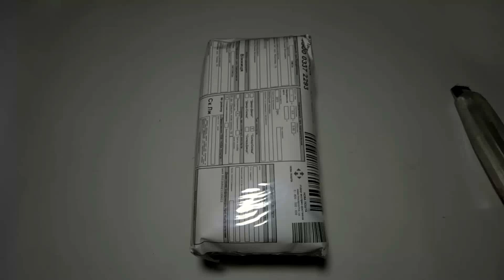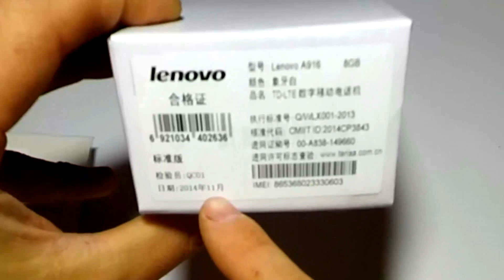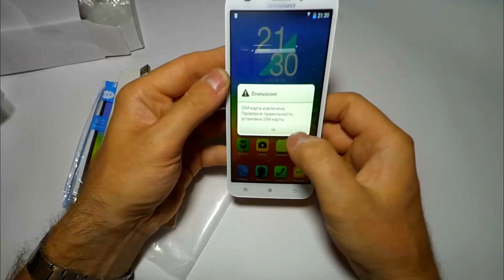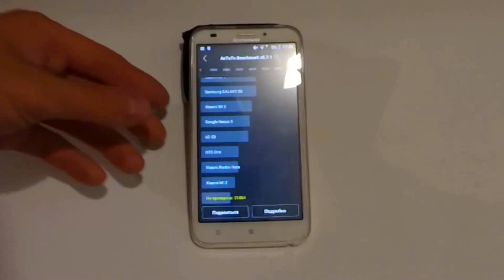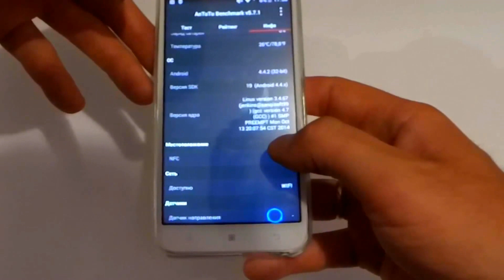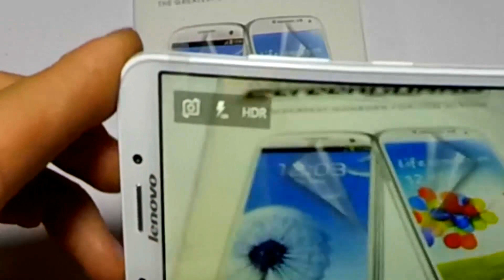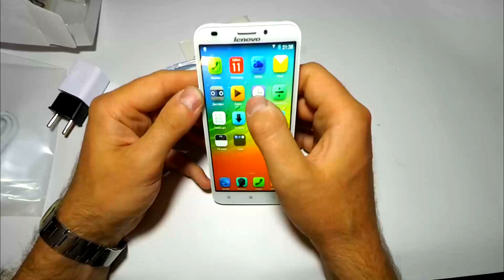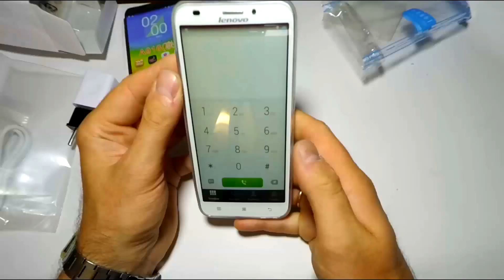Легендарный LENOVO A916. Тест Звука. Тест Камеры. Antutu.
↓ Кликни для прочтения дополнительной информации ниже ↓

Телефон рекомендую как парням так и девушкам. По своим параметрам и цене ему нет равных!